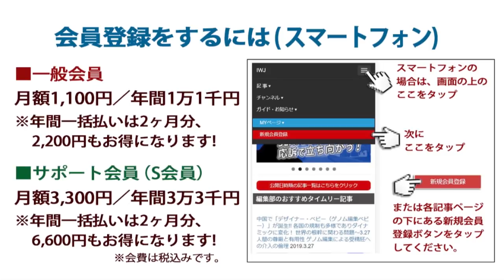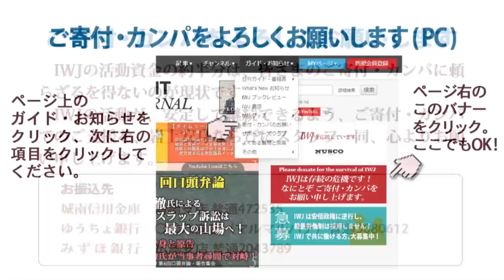「日本学術会議への人事介入に対する抗議声明」を発した映画人有志を代表し、映画監督森達也氏が菅政権に警鐘を鳴らす！～10.21 第7回「学術会議任命拒否問題 野党合同ヒアリング」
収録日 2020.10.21